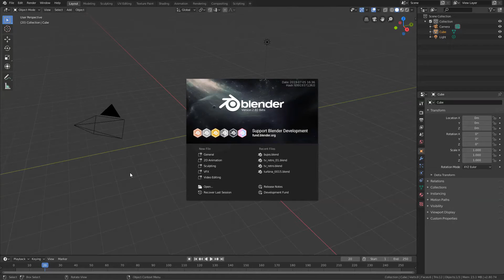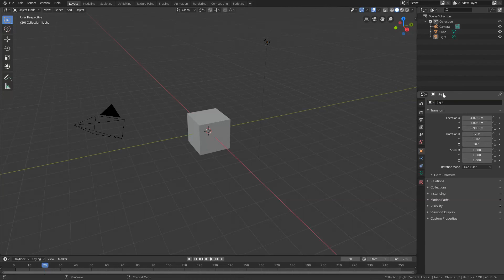Seleccionar objetos en Blender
Como comenté en la primera lección, una de las características de Blender es que la selección de objetos se hacía por defecto con la tecla derecha del ratón. Esto siempre ha sido fuente de debates porque no se correspondía con el estándar de selección del resto de programas. Unos defienden el botón derecho y otros clamaban por el botón izquierdo. En esta versión 2.80 de Blender, las dos partes van a quedar satisfechas pues puedes elegir tu modo de selección por defecto. Y eso es lo que vamos a repasar en esta lección.